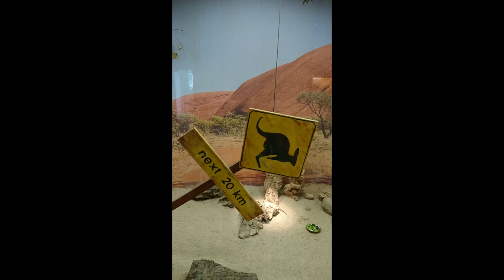Wildpark Lüneburger Heide - ein schöner Ausflug, nicht nur für Familien.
Ein sehr schöner Wildpark mit großem Abenteuer Spielplatz.

Classical Carnivale von Twin Musicom unterliegt der Lizenz Creative-Commons-Lizenz "Namensnennung 4.0".